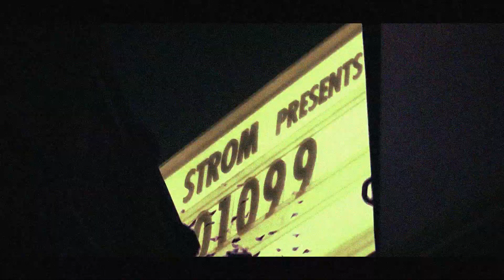(FREE) 01099 x Ski Aggu Type Beat - "Paar Drinks" (prod. Joachim E. x enchpannt)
♣️ Must credit: (prod. Joachim E. x enchpannt)

Bpm: 137
Key: Db Minor